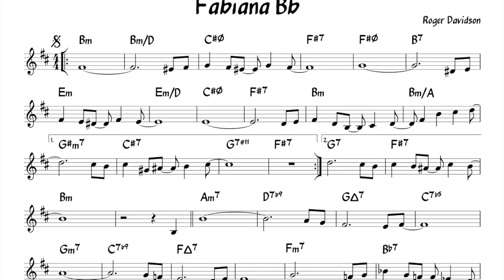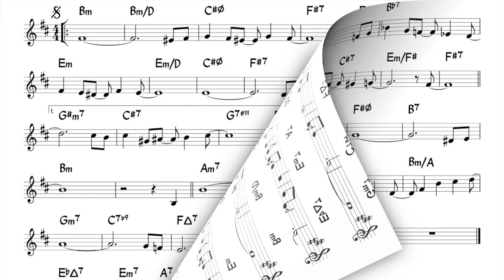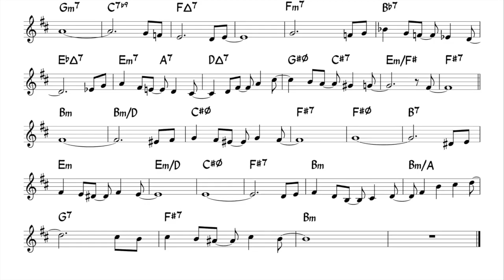Fabiana - Bb Version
Samba written by Roger Davidson